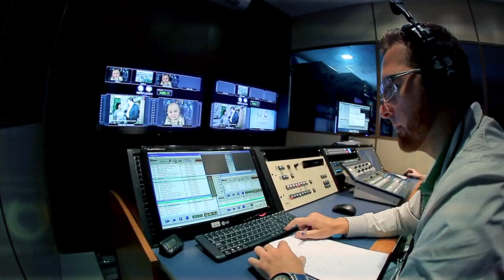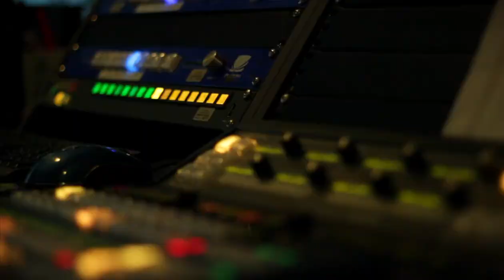Teaser "RICTV Joinville em HD" (11/11/2013) | NDTV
HOJE 19h50 TEM O tbt da estreia, com alguns momentos daquele dia.

Às 19h50 do dia 11 de novembro de 2013, a RICTV Record Joinville entrava no ar pela primeira vez em alta definição. Foi gerado um VT localmente pra cidade e o mesmo VT foi exibido na abertura do "RIC Notícias" daquele dia. Com depoimentos de diversas personalidades da região e a história da emissora numa reportagem especial, o jornalista Alexandre Mendonça mostrou os bastidores da montagem do novo switcher, master e dos novos cenários, adaptados para a tecnologia HD